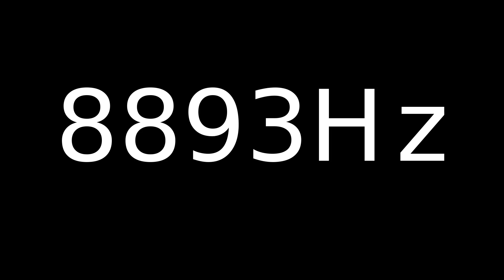Speaker Sound Test 8893Hz | Speaker cleaner sound